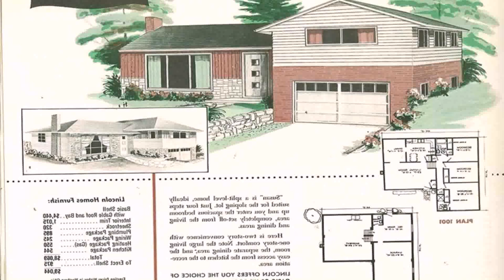3000 Sq Ft Indian House Plans